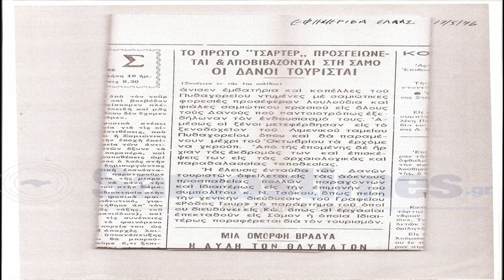1976 - 2016 ΑΠΟ ΤΟ ΠΡΩΤΟ ΤΣΑΡΤΕΡ ΕΩΣ ΣΗΜΕΡΑ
Συμπληρώθηκαν 40 χρόνια απο το πρώτο τσάρτερ που προσγειώθηκε στο αεροδρόμιο της Σάμου προερχόμενο απο την Δανία. Μέχρι σήμερα συνεχίζει να στηρίζει και να στηρίζεται απο τη Σάμο.